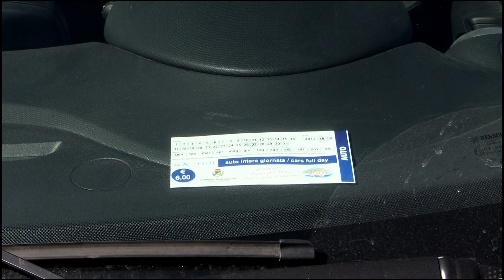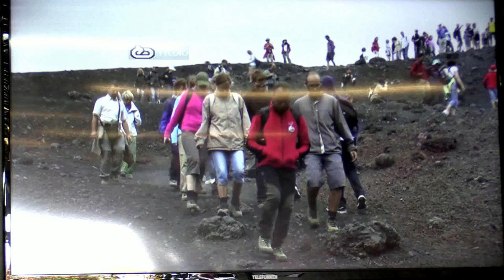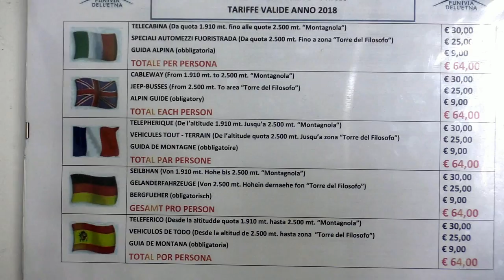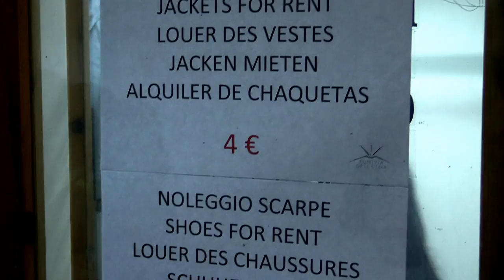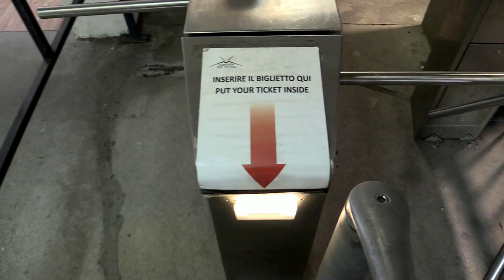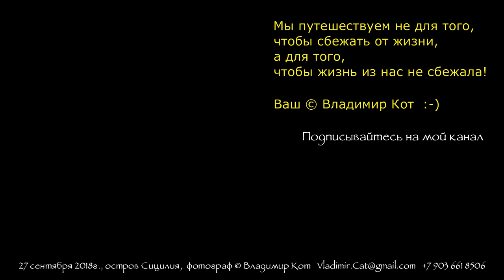Сицилия, фильм-22: Vulcano Etna - Sicily, the film-22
22-ая часть (редакция) будущего фильма "2 недели в Сицилии", рассказывает об экскурсии на самый большой действующий вулкан Европы - Этна.
А Вы, посмотрев, сделайте вывод - нужно ли это Вам!
Этна (vulcano Etna) — действующий стратовулкан, расположенный на восточном побережье Сицилии, недалеко от городов Мессины и Катании.
Это наиболее высокий действующий вулкан в Европе. Примерно 3300 м над уровнем моря.
Таким образом, Этна — самый большой активный вулкан Италии, превосходящий своего ближайшего «соперника» — Везувия — более чем в 2,5 раза.
По разным данным, у Этны имеется от 200 до 400 боковых вулканических кратеров. В среднем раз в три месяца то из одного, то из другого кратера извергается лава.
Примерно раз в 150 лет извержение разрушает какой-либо посёлок.
Но это не останавливает сицилийцев — и они густо населяют склоны Этны, так как благодаря обилию минералов и микроэлементов, содержащихся в остывшей лаве и вулканическом пепле, почва здесь очень плодородна.
На склонах Этны выращивают фрукты, оливы, разводят виноградники. Региональное правительство в Палермо в 1981 году создало вокруг Этны национальный заповедник.
Благодаря постоянной активности Этна была избрана Вулканом десятилетия ООН.
Этна находится на стыке двух тектонических плит: Африканской и Евразийской.
Африканская плита непрерывно дрейфует в сторону Евразийской, погружаясь под неё. Извержения Этны, как и любого стратовулкана, связаны с расплавлением в зоне субдукции уходящей вниз тектонической плиты. Движение Африканской плиты под Евразийскую поднимает последнюю с образованием горных массивов Сицилии. Расплавленная магма достигает поверхности Земли через трещины в Евразийской плите, одной из которых является вулканический канал Этны.

P.S. Видео снято камерой: Canon Legria HF G30, фотографии: Canon EOS 5D Mark III, EF 16-35mm F2.8L III USM,
подводные и водные съемки - Sony FDR-X3000